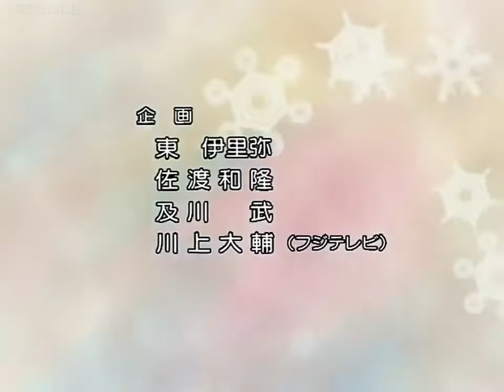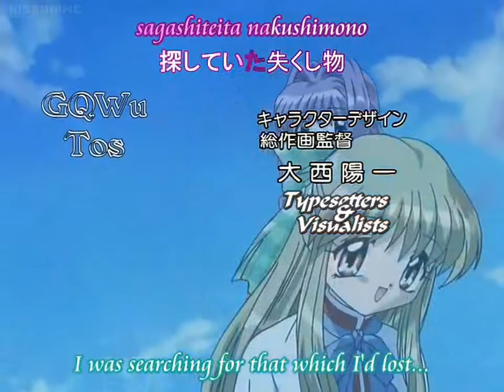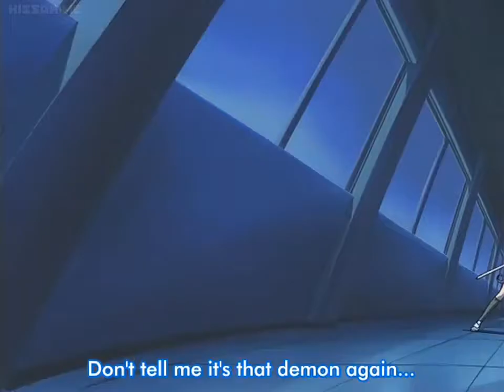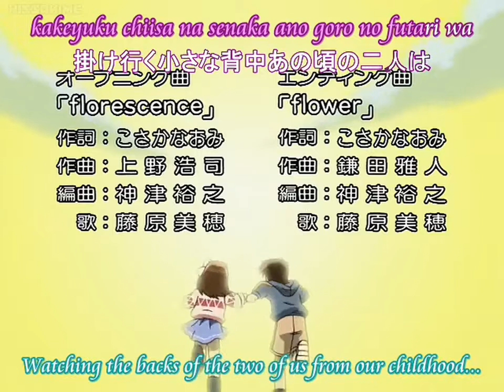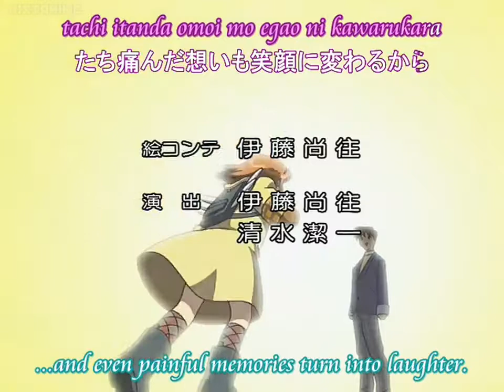Episode 7 | Kanon 2002 Full Episodes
Episode 7 of the original Kanon!

Aired: Jan 31, 2002 to Mar 28, 2002
Producers: Movic, Fuji TV, Fuji Pacific Music Publishing
Licensors: Funimation
Studios: Toei Animation

Time to put this long hiatus to an end.